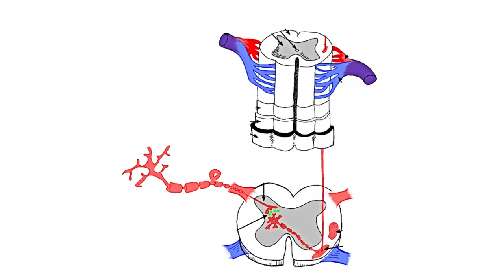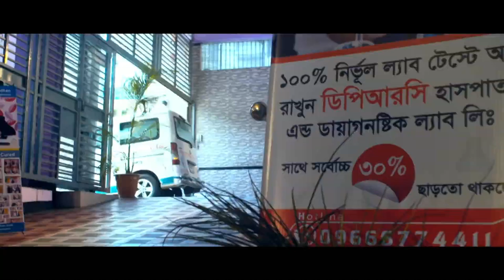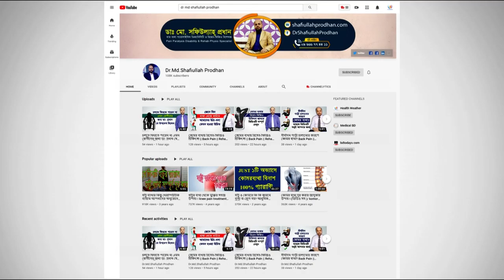আঘাত জনিত ব্যথায় করণীয় || Pain Due To Accident || Pain Paralysis || Aghat Jonito Bethai Koronio